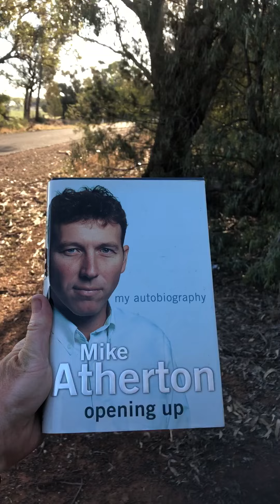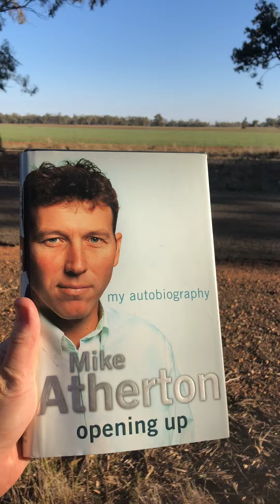Roadside Reviews Episode IV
The greatest cricket books ever written, reviewed on the side of the road with Matt Fiction and Matt Ellis. In Episode IV we feature the work of MA Atherton OBE.